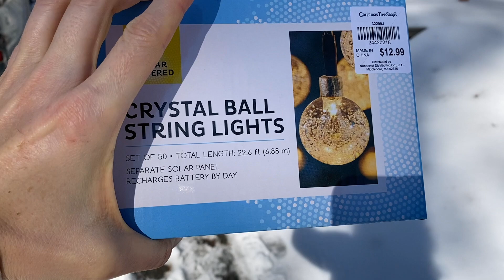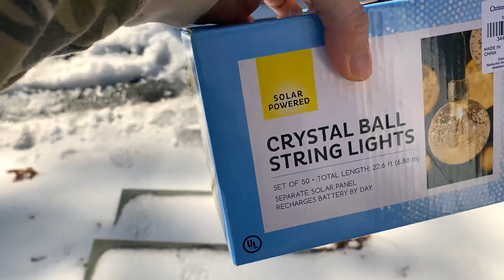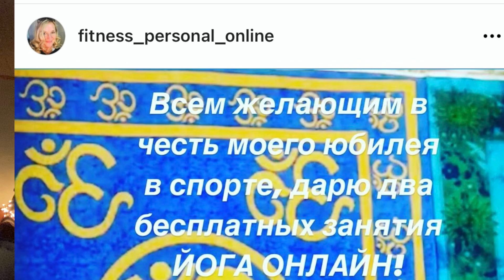Мой Выходной попытка пересадить фиалка и Бесплатные уроки Йоги :))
Это видео о моих Выходных , моя попытка пересадить фиалочку, прогулка по лесу, покупки к весне и объявление о 2х бесплатных уроках Йоги.